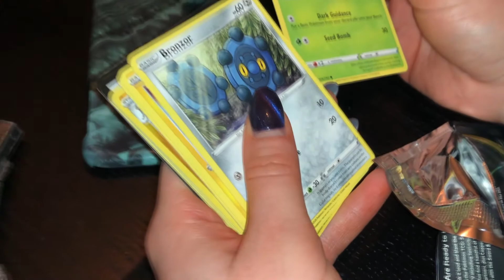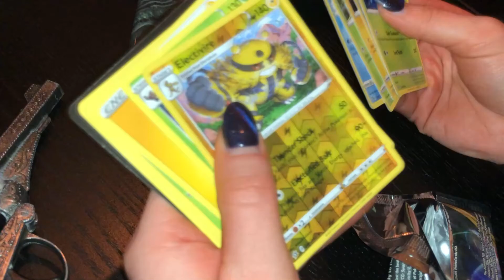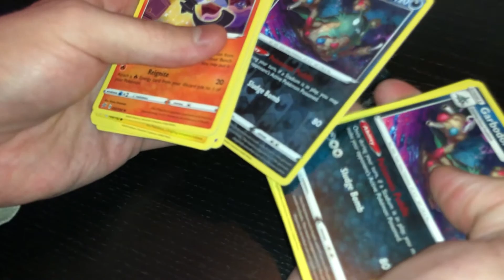halloween party 2020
hellou gang!

To answer your questions..either of guns used in the video were real.

A lot of kisses and hugs to my lovely people in the video!

sorry for bad quality of certain parts in the video but snapchat sucks since new iOS update:/